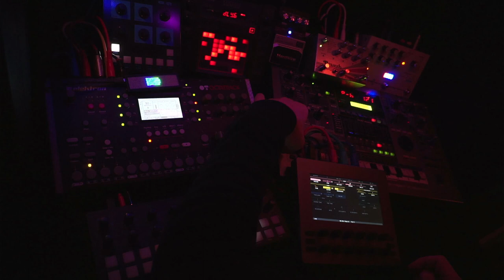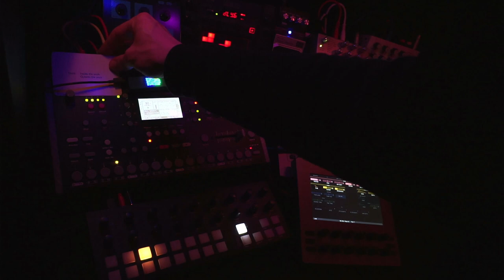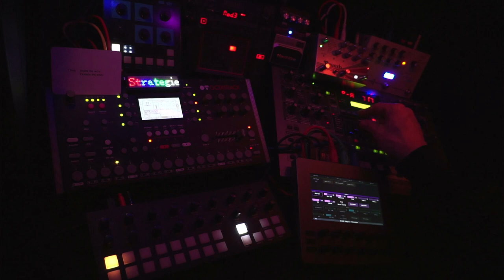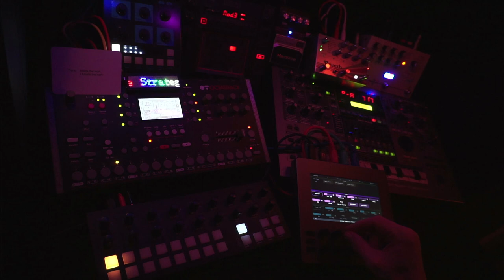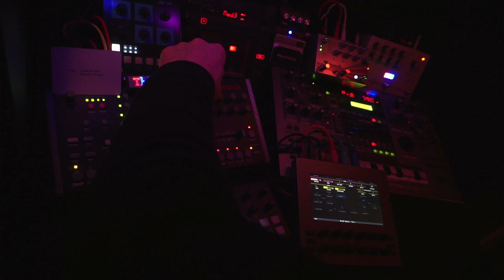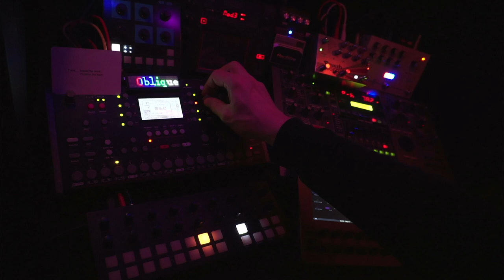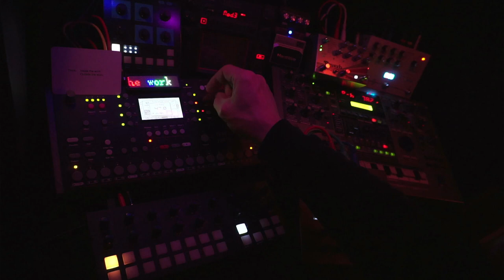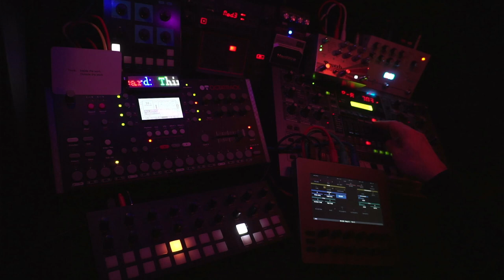Space Exploration - 240303 - Longform Musick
Oblique Strategies card: "Where's the edge? Where's the frame?"

Gear
Torso T-1, Electra One, Roland MC-505, Elektron Octatrack, Octacosm, OTO Machines Bim, Korg KP3, Empress Reverb, Empress Echosystem, Hologram Microcosm, Digitech RV7, Soundcraft Spirit M12 mixer